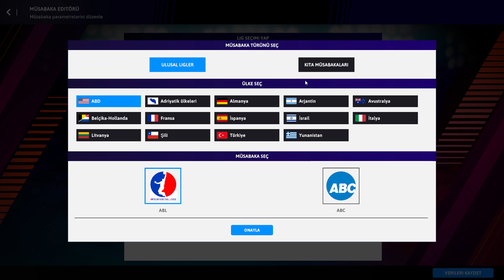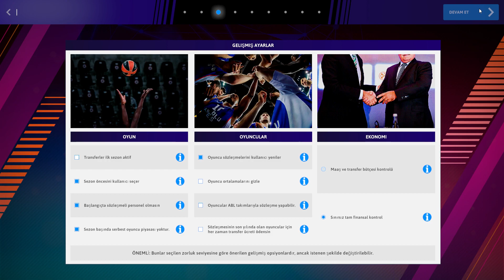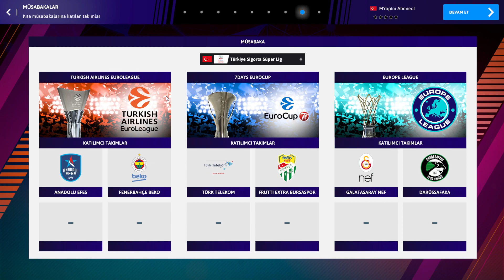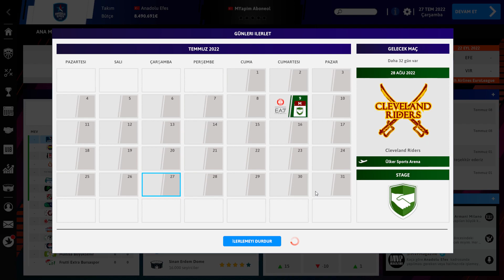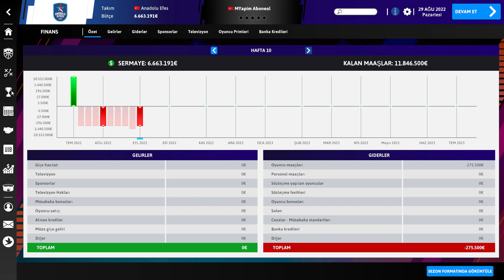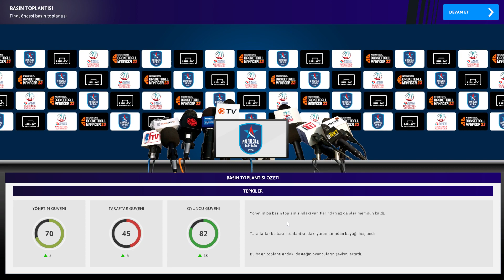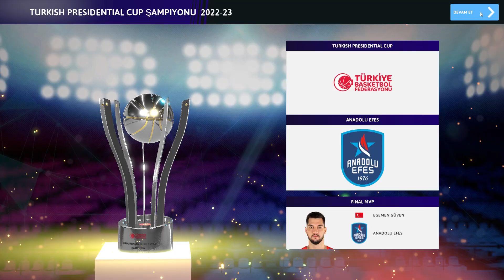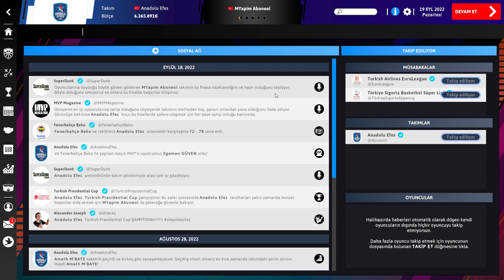international basketball manager 2023 Bölüm 1